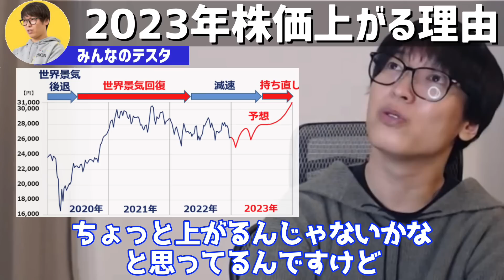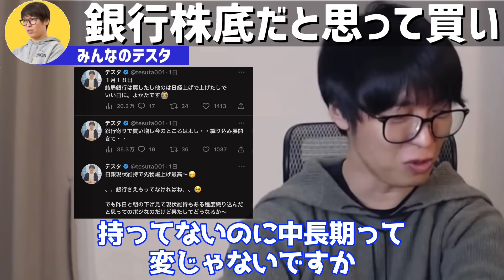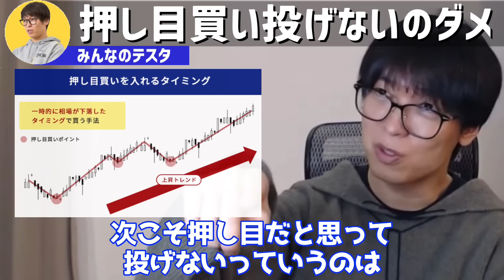【テスタ】2023年日本株上がるので銀行株買いました【テスタ切り抜き/岸田首相/押し目買い】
↓数量限定↓先着で書籍無料プレゼント中

■テスタ氏が使用しているSBI証券（口座開設）

■テスタ氏が使用している椅子
エルゴヒューマン

アーロンチェア

■テスタ氏が紹介している投資本
バフェットとソロス 勝利の投資学

テスタの株式デイトレード (DVD)

■投資・お金に関するおすすめ本
金持ち父さん 貧乏父さん:アメリカの金持ちが教えてくれるお金の哲学

お金2.0　新しい経済のルールと生き方

本当の自由を手に入れる お金の大学

バビロン大富豪の教え 「お金」と「幸せ」を生み出す五つの黄金法則

ジェイソン流お金の増やし方

元財務官僚が５つの失敗をしてたどり着いたこれからの投資の思考法

ユダヤの商法

DIE WITH ZERO 人生が豊かになりすぎる究極のルール

財務3表一体理解法